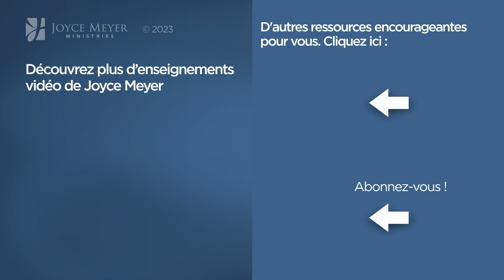Pause vitaminée avec Joyce - Quelles sont vos excuses ? - Grandir avec Dieu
Joyce nous explique ce que valent nos excuses devant Dieu.

Référence originale de la vidéo :
1317-4 Interrompu par Dieu

Séquence des chapitres :
00:00 Quelles sont vos excuses ?